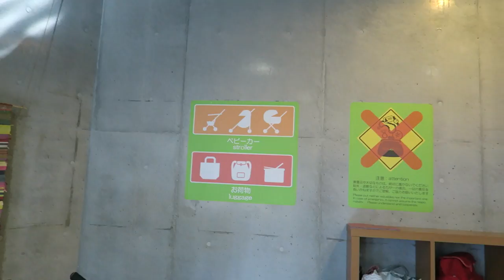Family fun trip at Okinawa Japans Wonder Museum+ Go Kart Fun!!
Hi guys we live in Japan and visited the new Okinawa Japn Wonder museum at the Zoo , this would be a great family trip for anyone visiting Okinawa! I hope you enjoyed the vlog.

Camera used :G7X
Edit using Final cut pro

Twitter Kabslife
Snapchat Kabslife